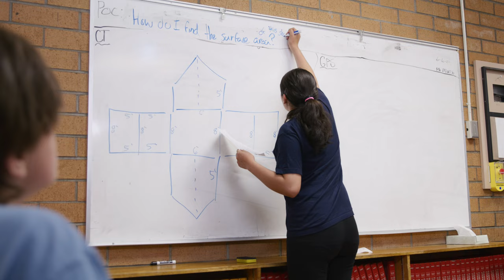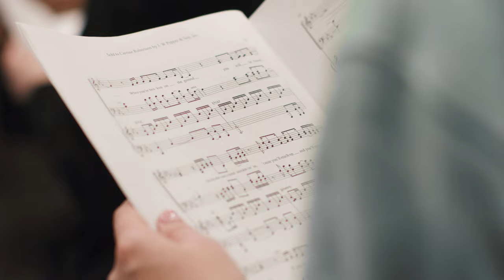KFCS Student Testimonial